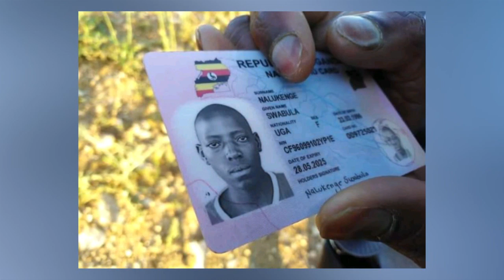Nkuba kyeyo Nalukenge Swabrah omuwarabu amugobye ewaka kati alira kunsiko.